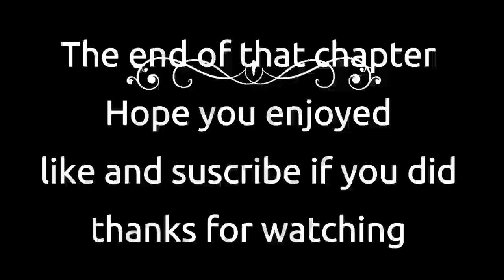Nora Roberts Inner Harbor Chapter 12